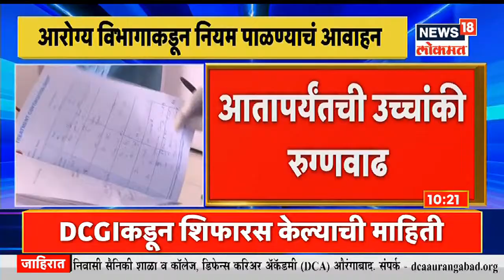India Reports over 3.17 Lakh New Covid Cases | देशात तब्बल 3 लाख 17 हजार नव्या कोरोनाबाधितांची नोंद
देशात गेल्या 24 तासात तब्बल 3 लाख 17 हजार नव्या कोरोनाबाधितांची नोंद झाली आहे .